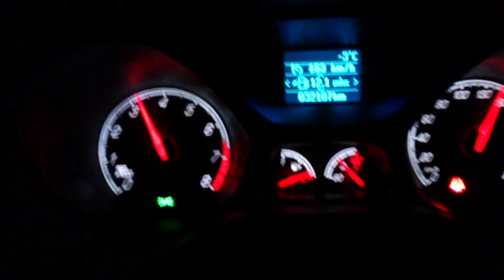GCS Tuning Focus ST 2.0eb 320hp III gear 60-160km/h